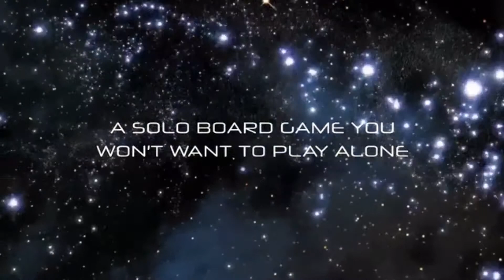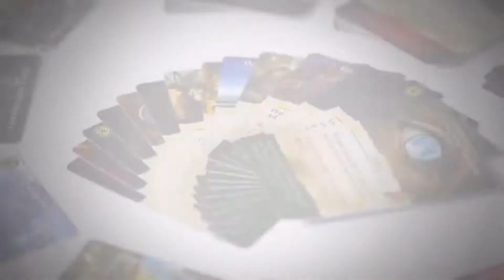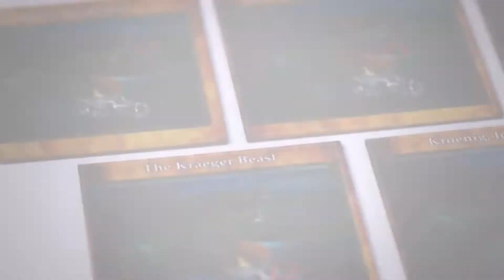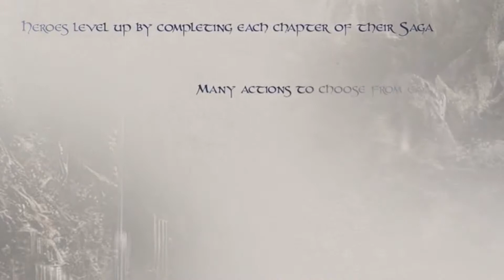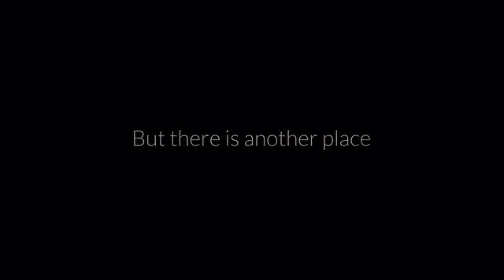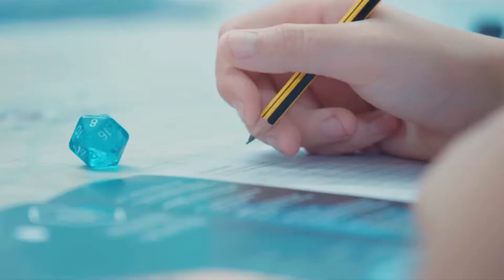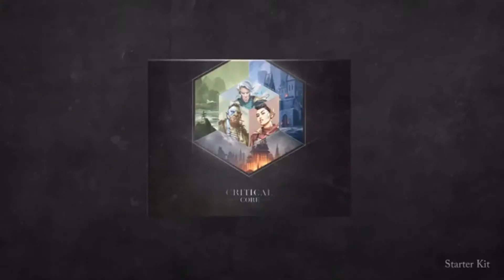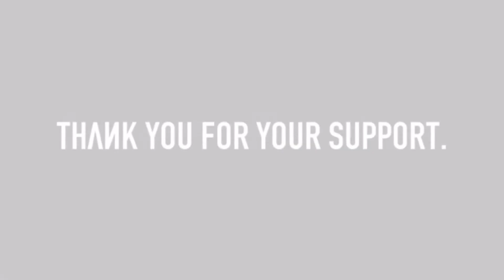TOP 5 Tabletop Games on Kickstarter | March 2019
Top 5 giochi da tavolo su kickstarter  | marzo 2019